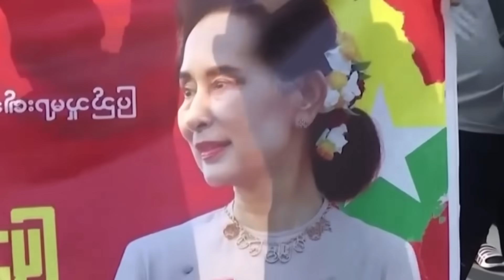পশ্চিমাদের পর্দা ফাঁস করলো পুতিন | আর রক্ষা নেই কারো | ০২/০৮/২০২৩ | আজকের আন্তর্জাতিক সংবাদ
Today International News 02 Aug 2023 Today World News BBC News Bangla.সর্বশেষ আন্তর্জাতিক সংবাদ সবার আগে জেনে নিন | Antorjatik Khobor | Our Channel always update International News Bangla Today. If you like World news regularly. You Can follow your international News Today. Thank you so much now enjoy International News Bangla.